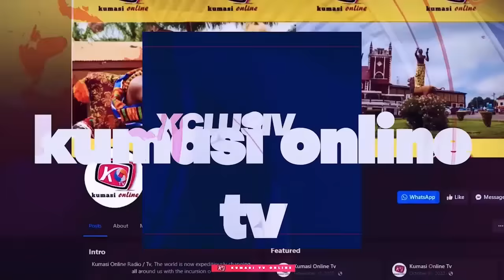Big Fight Between KEN AGYAPONG & BAWUMIA No Reconciliation In C/R NPP Won't Break The 8